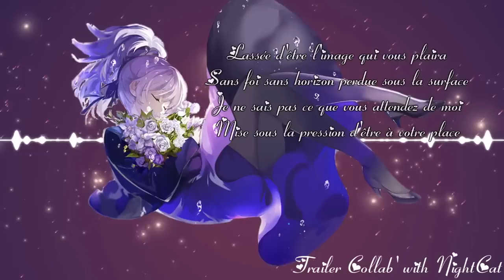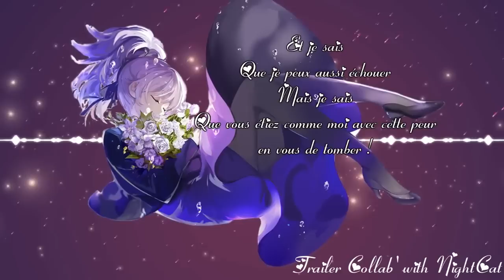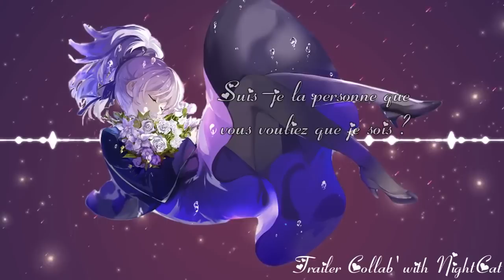Nightcore French (Numb Linkin Park - Cover de SARA'H) + paroles trailer HD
❤: En attendant notre vidéo finale voici la chanson en nightcore ;)
Je fais ça pour ceux qui seraient impatient de pouvoir l'avoir dans leurs téléphones ne bonne qualité nightcore !
Merci à neko chan pour le trailer ;)
Chester Bennington n'est plus de ce monde malheureusement.
Nous ferons une vidéo très belle d'ici quelques temps, quand on revient de vacances ! TT.TT

♫ Music: Numb Linkin Park - Cover de SARA'H

"Absolument aucune violation de droit d'auteur n'est prévue. Toutes les images, les audio et les clips vidéo sont la propriété exclusive de leurs propriétaires respectifs. Cette vidéo est faite pour divertir.Si vous ne désirez pas que votre musique soit faite en nightcore, contactez moi : et je la supprimerais ;)"